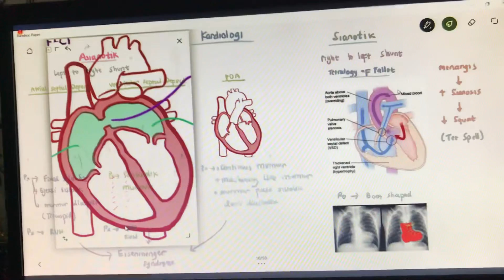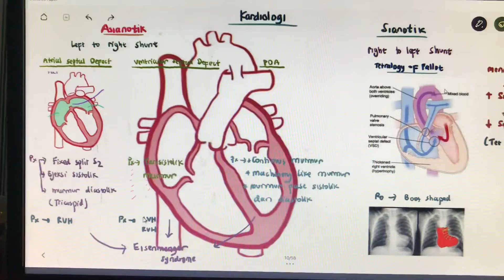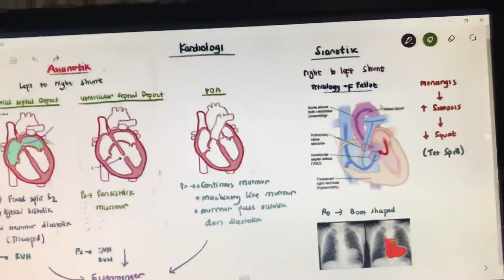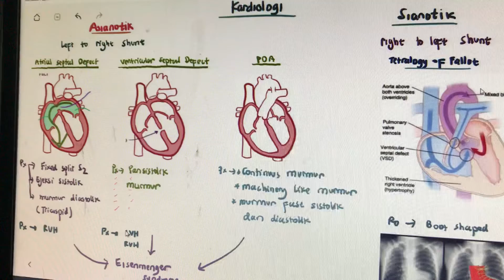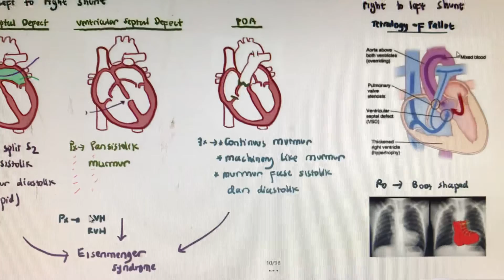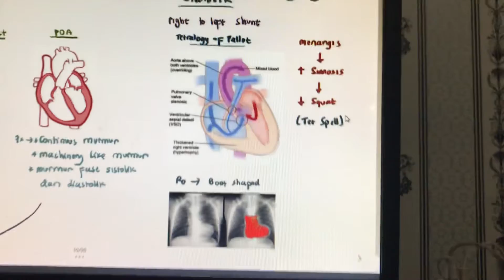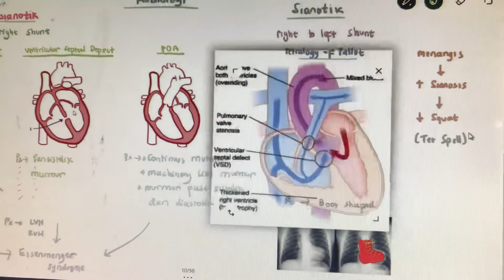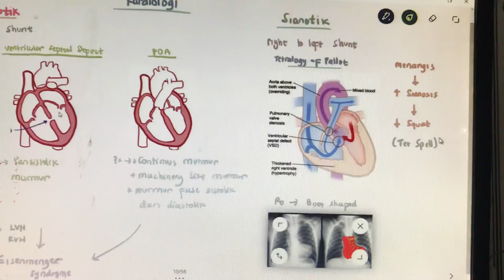Materi Anak Belajar